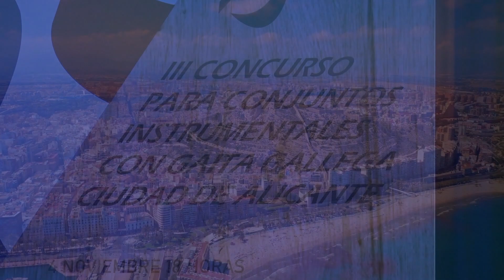Galaecia - Jota de Gala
Actuación del grupo Galaecia que le valió subirse al podium del "III Concurso para Conjuntos Instrumentales con Gaita Gallega Ciudad de Alicante". Kely Feijoó a la gaita, Teresa Gutiérrez al Bombo, Manu Veiga con percusiones y Raúl Rodríguez a las panaderas interpretaron la Jota de Gala, obra de la propia Kely Feijoó